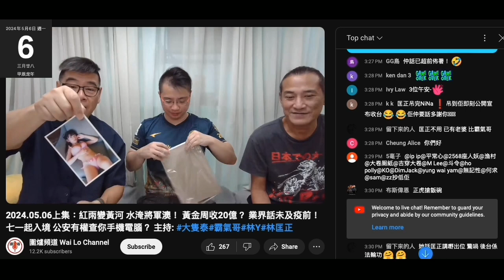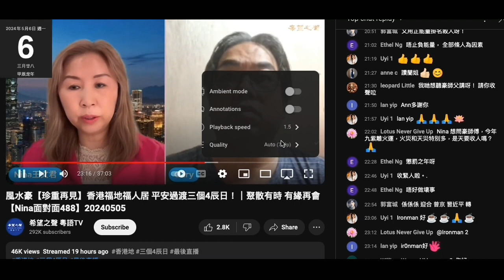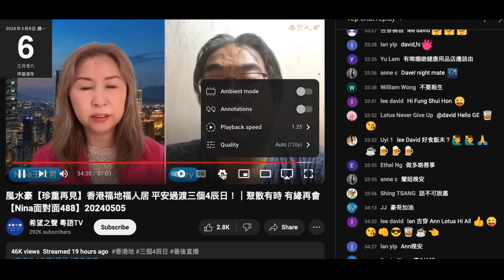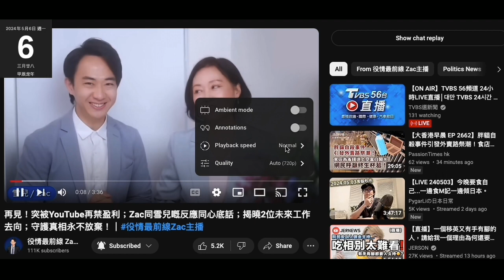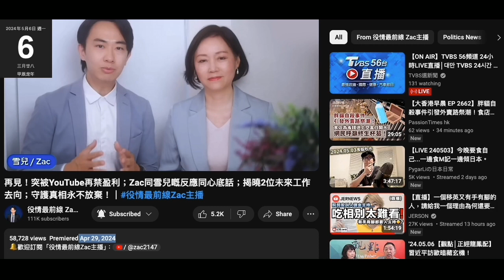20240506 打女人偷錢賊林匡正之賤只可以吸到啲嚴重閪痕瞓係街都無人屌啲姣閪，睇到啲相就係度un，有種就即刻除褲對著啲相打飛機啦。不撚知謂。腦殘扭曲nina唔做原因，大紀元好多條頻道停營利而調動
偷錢賊當晚仲妄想鳩叫要人改善近乎求佢先會再做
nina宣布因身體原因唔做啦

20240428 打女人偷錢賊林匡正精神分裂，鳩吹唔係勞氣但又吹俾兩隻強國閪搞到好勞氣。知自己係嘉賓但要人哋跟佢指示，鳩吹話唔再做又改吹暫停等人「求」番佢，向lucy乞多兩晚節目失敗就屌人唔珍惜佢幫拖